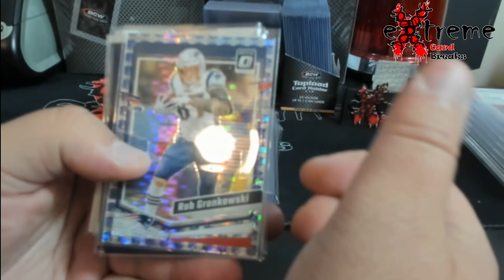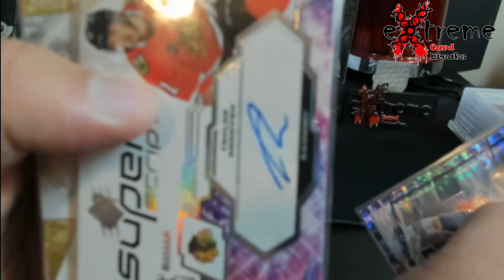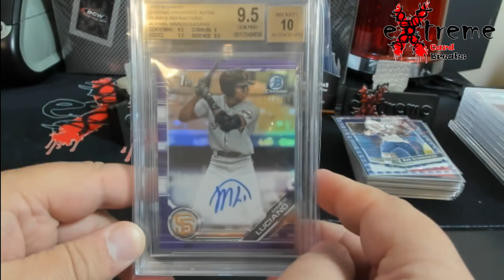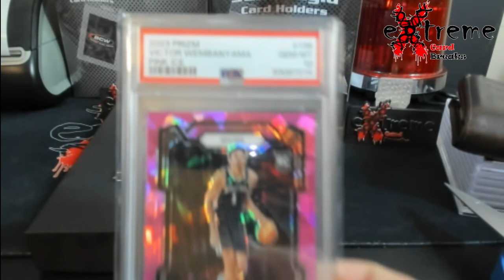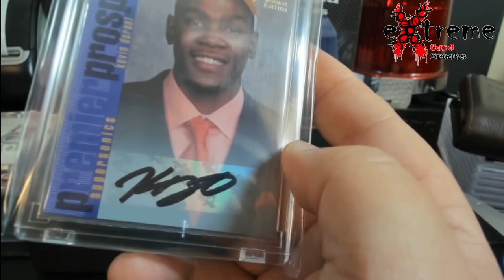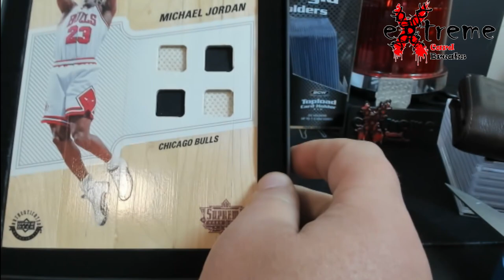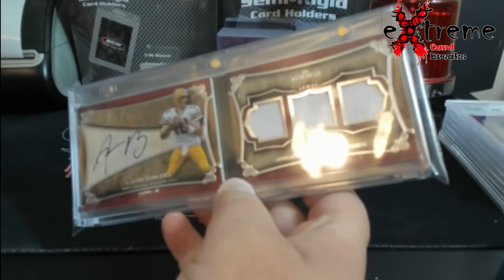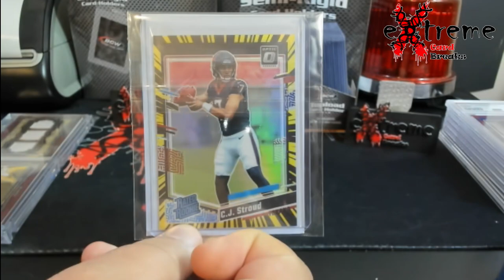Mail Week - Football - Basketball - HOFer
1811 N Dixie Ave #104

Who do I collect:
Roberto Clemente
Michael Jordan
Nolan Ryan
Sidney Crosby
Vintage Cards